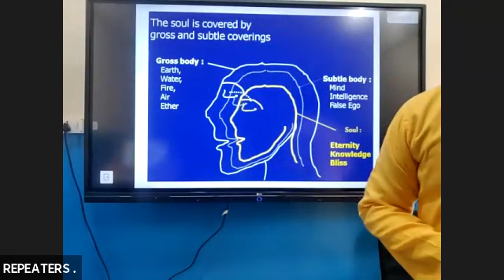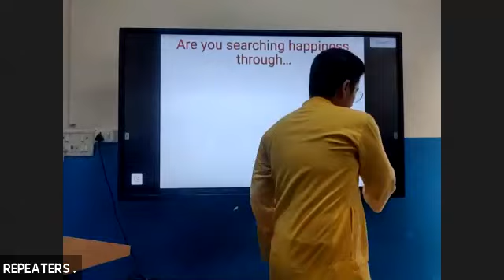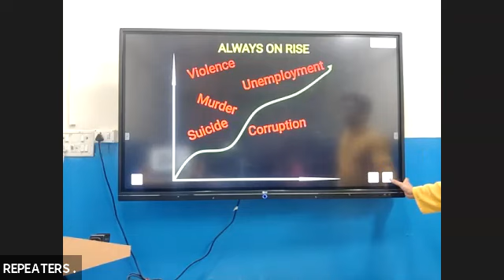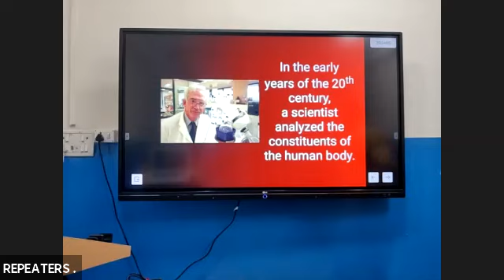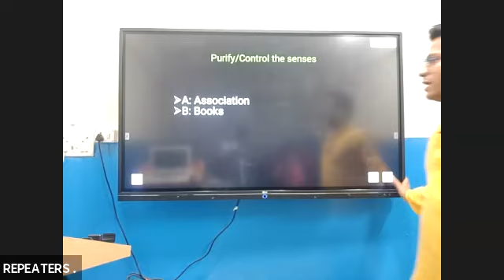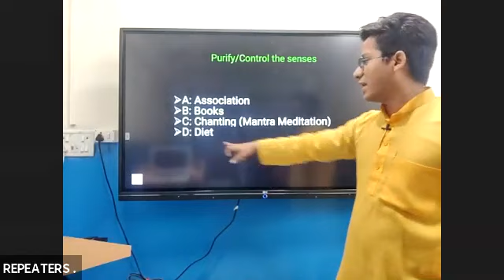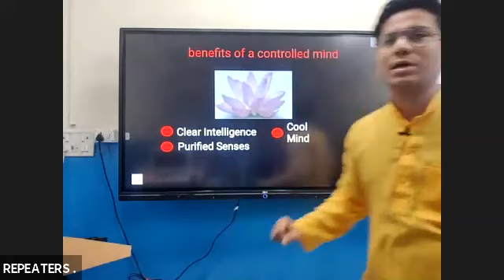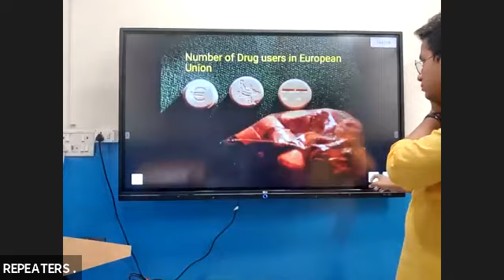Effective Study through Mind Control Session | BY AKASH SRIVASTAVA